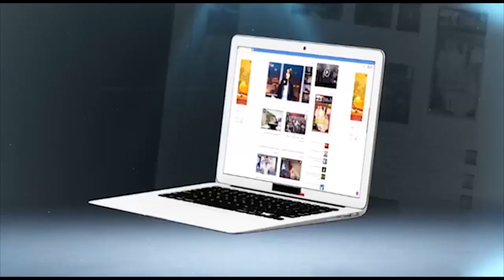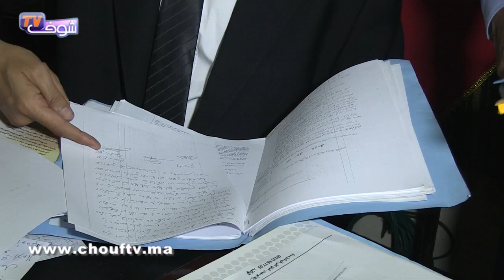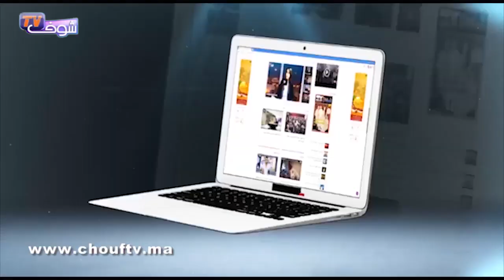قانونيا..هذا هو مصير ثروة و أملاك البرلماني المقتول عبد اللطيف مرداس